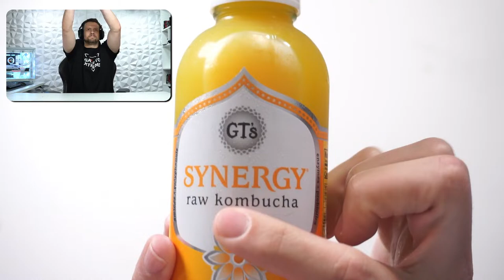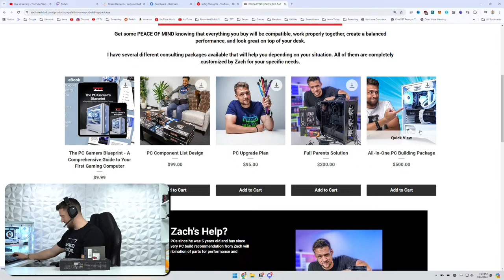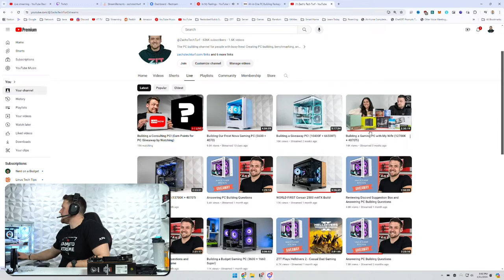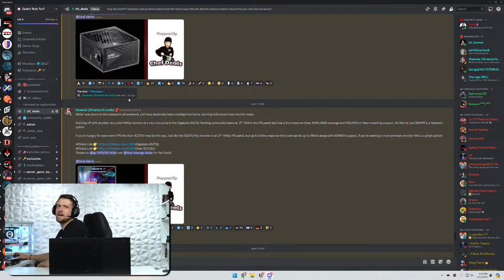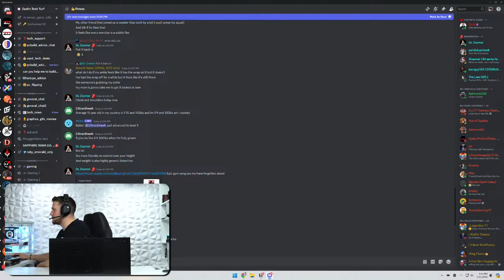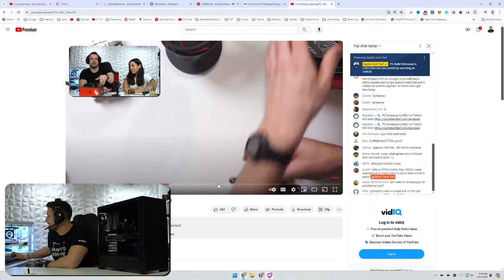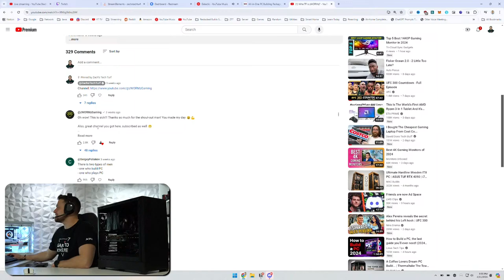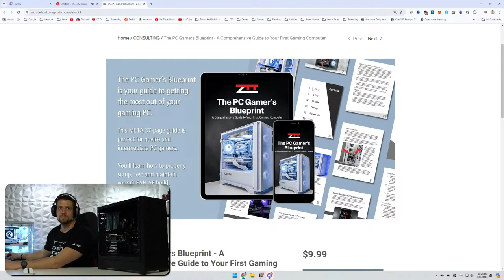Building a Consulting PC! (7950X + 7700 XT)